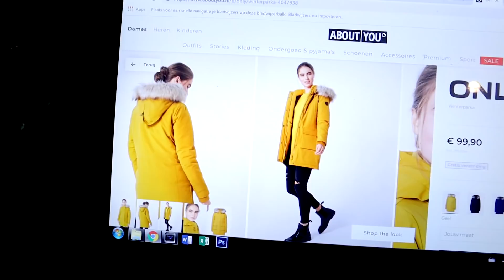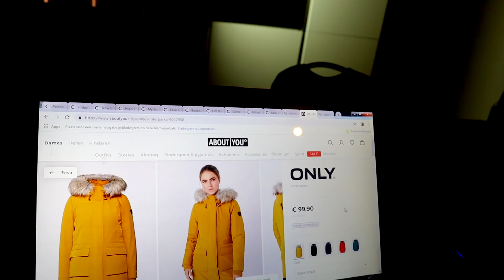WINTERJAS STRUGGLES & SPELLETJES AVOND! | felinehoi VLOGMAS #151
Hoi allemaal! In deze video heb ik een winterjassen struggle en vertel ik waarom ik sinds een tijdje vegatariër ben geworden.

• POSTADRES •
AGE Network tav felinehoi
Postbus 57226
1040 BC Amsterdam

Camera's: Canon EOS M50 - Canon legria HF G40 - gopro hero 3+

Hoi ik ben Feline, 22 jaar oud! Op mijn YouTube kanaal maak ik veel verschillende soorten video's over paarden, vaak samen met mijn eigen paard Marley die 10 jaar oud is! Zijn ras is onbekend maar we denken een fjord x lewitzer. Sinds kort heb ik er ook een nieuw paard bij; Olympus! Hij is een 2 jarige Appaloosa ruin. Op mijn kanaal zie je vooral veel vlogs, maar ook uitleg video's, DIY's, trainingen, wedstrijden, clinics en meer!